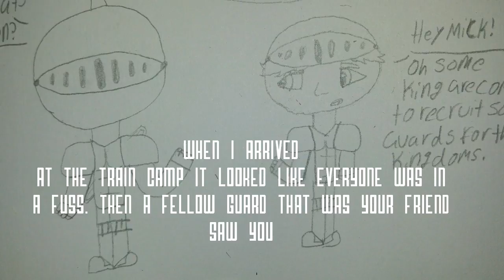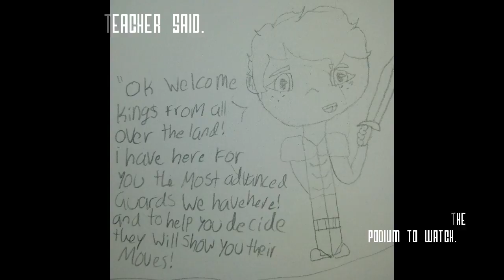SkyDoesMineCraft Comic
Starting up a sky comic I hope u like the first chapter